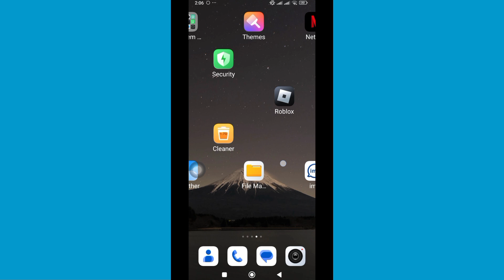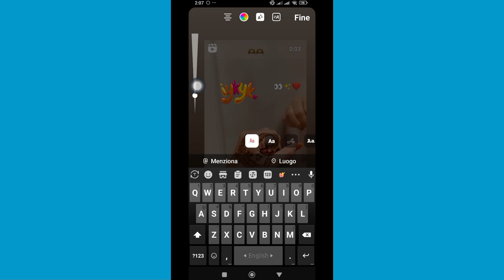Nuovo iOS Instagram iOS Instagram su Android 2024 | Aggiornamento della funzione Instagram iPhone